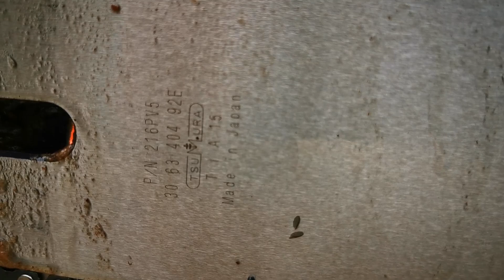Holzfforma G372xp pulling a TsuMura Stihl 088/880 bar in big beech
Testing G372xp with  TsuMura 3002 bar